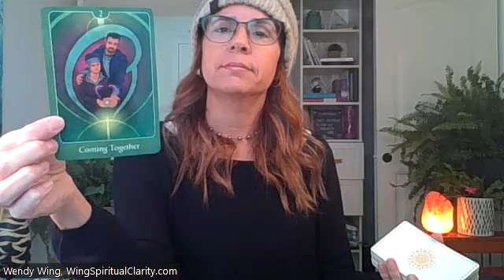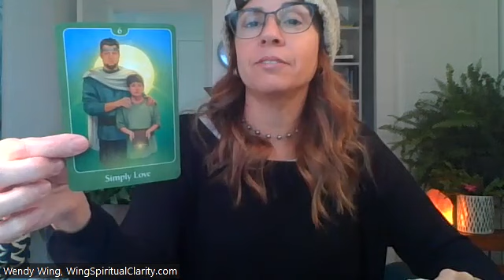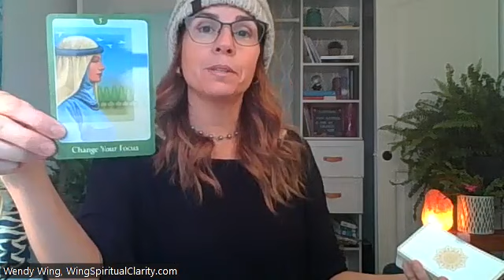Rejection breeds obsession. How to let go. Taking your power back! Releasing toxic chasing patterns.